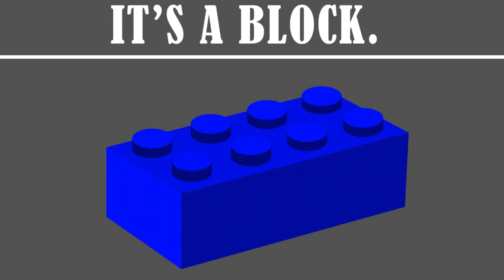ESL GAME TOYS - WHAT IS IT? Guessing Game | Kindergarten, Preschool & ESL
Can you guess what the toys are in this 'What is It?' game for kids?!? First, learn 12 toys in this other video and check what you learned in this game. Have fun and good luck!

Você consegue adivinhar quais são os brinquedos em inglês neste jogo "What is it?" para crianças?!? Primeiro, aprenda 12 brinquedos neste outro vídeo e cheque o que você aprendeu neste jogo. Se divirta e boa sorte!

This video is perfect for kindergarten, preschool, toddlers and the ESL & EFL classroom. Share it *.*
Este vídeo é perfeito para aulas de Inglês da Educação Infantil e do Fundamental I. Compartilhe *.*